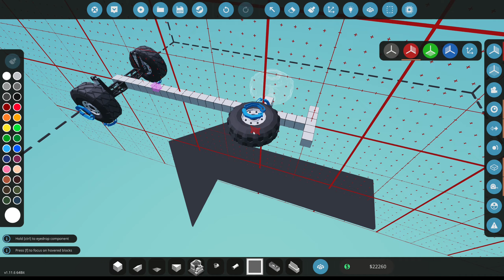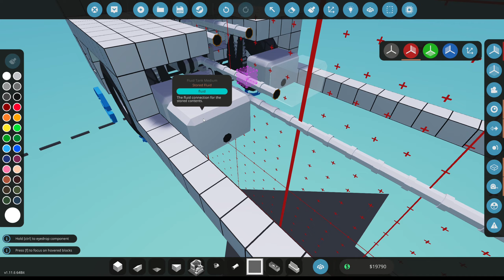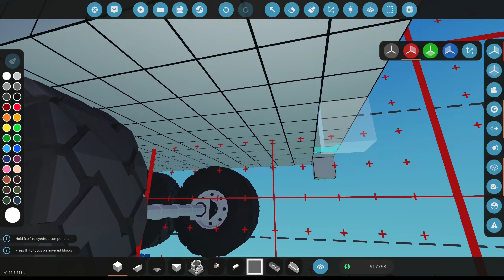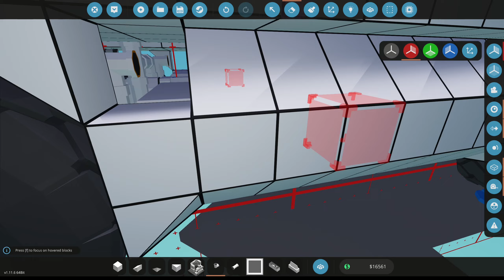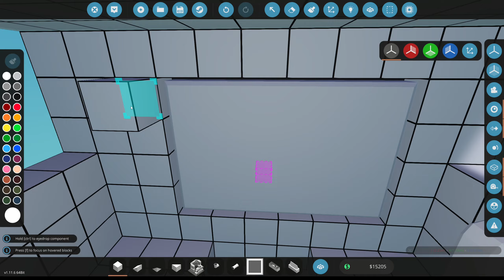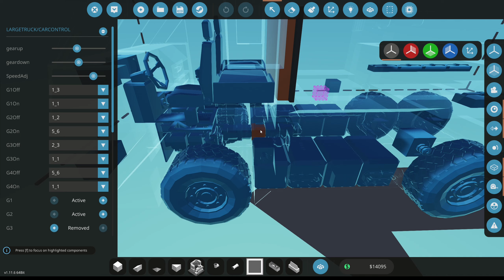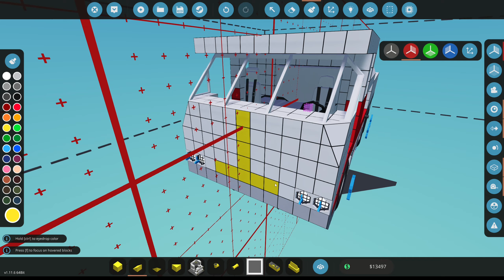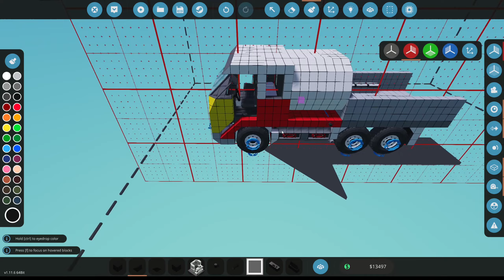Stormworks S3E2 Trunky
Stormwoks classic campaign Season3